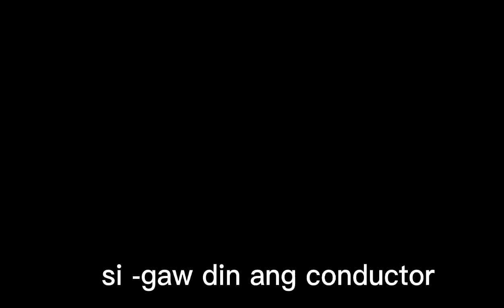HAPPY -HAPPY LANG MUNA TAYO GUY'S | JOMAR OÑATE PH 🇵🇭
👉 Happy-happy lang muna tayo guy's kasama mga katroopa sa inuman minsan
kwentuhan may kasamang,kulitan at papremyo sa halagang 500 pesos lang
kaso walang tumama ang sagot sa mga kasama ko Sorry Guy's ibili nalang natin ng REDHORSE para Masaya ang inuman natin